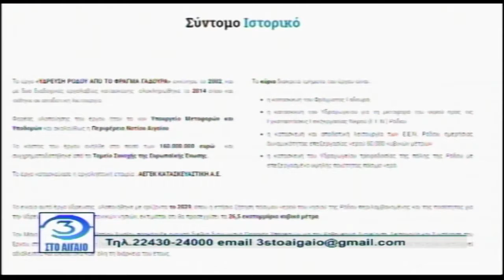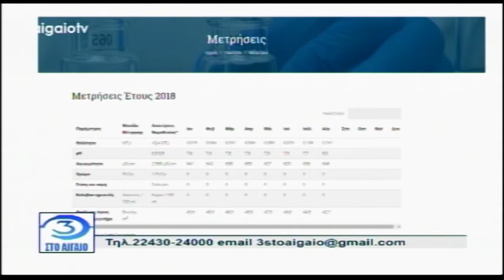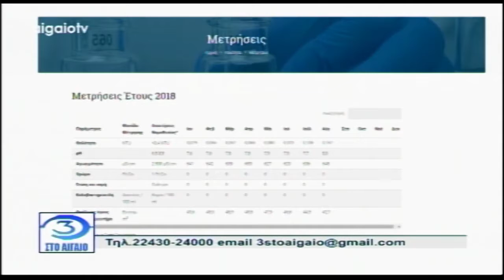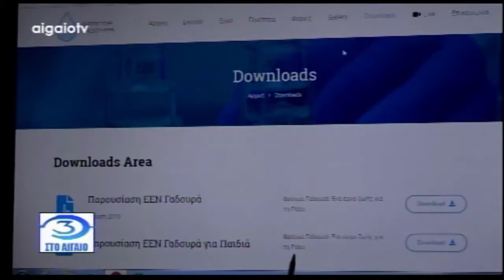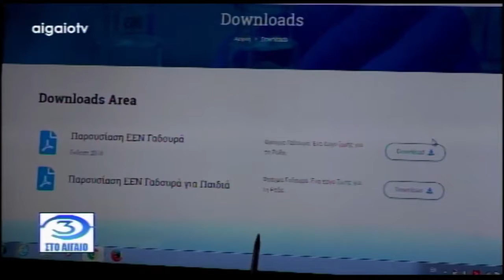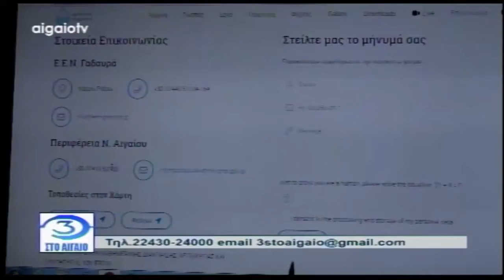3 ΣΤΟ ΑΙΓΑΙΟ (31.10.2018) - ΜΕΡΟΣ 1